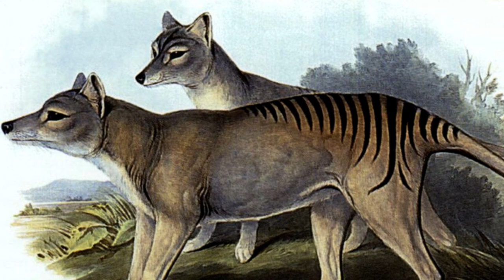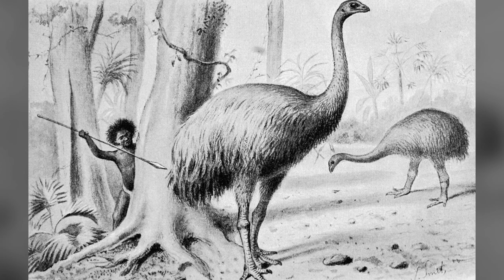A Journey into the Past: Exploring the Top 10 Extinct Animals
Today, we're embarking on a journey into Earth's past, a time when unusual and majestic creatures roamed freely. We're exploring the fascinating realm of extinct animals. These creatures once thrived in their respective habitats, but now, their existence is confined to history books and fossil records.

Thank you to the following for the use of their images/videos!

Probably Sidney Cook (1873–1937), Public domain, via Wikimedia Commons
Special Collections of the University of Amsterdam, Public domain, via Wikimedia Commons
Leonhard Stejneger  (1851 – 1943), Public domain, via Wikimedia Commons
L'Ouvrière, n° 26, 17 décembre 1898 (Gallica), Public domain, via Wikimedia Commons
J. G. Hubbard, Internet Archive Book Images, Public domain, via Wikimedia Commons